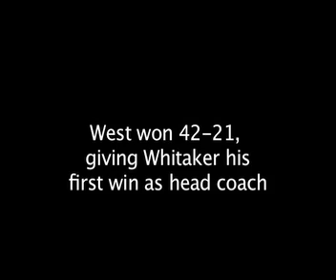WestCherry.mp4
Cherryville at West football